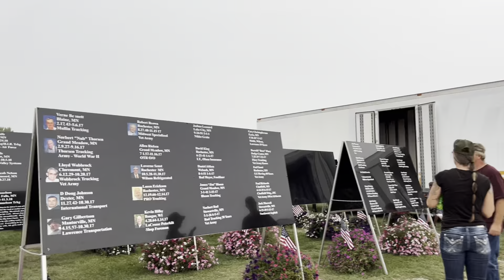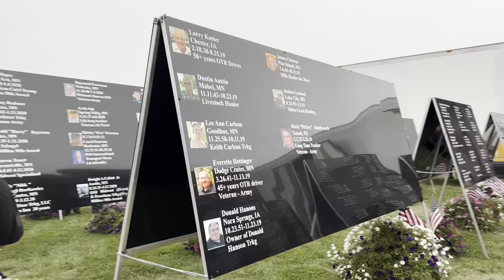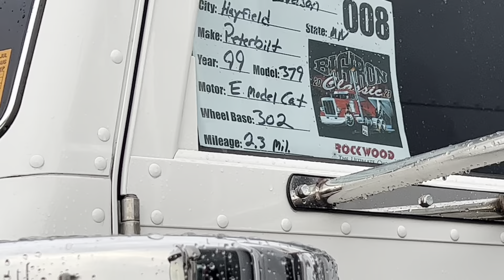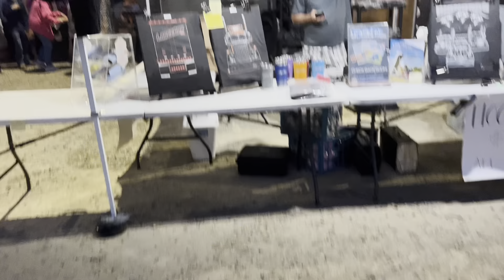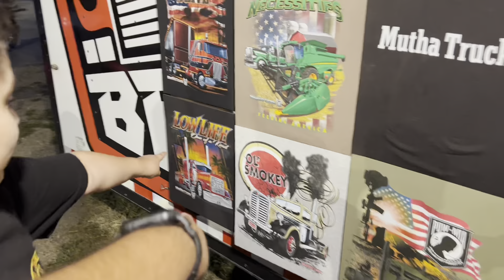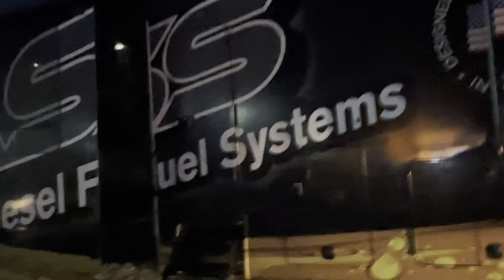Big Iron Classic Truck Show 2023 Kasson, MN 🔥🤩